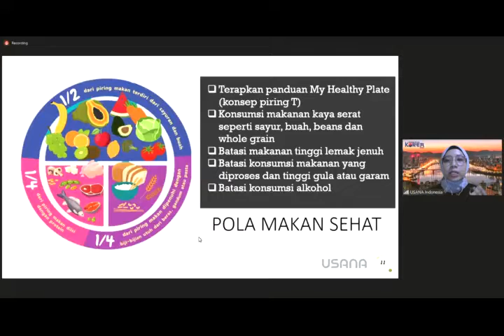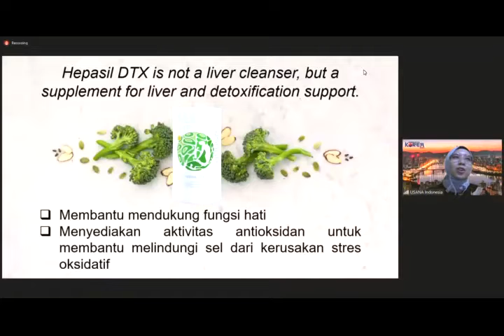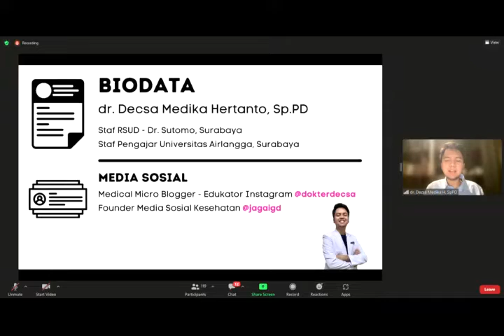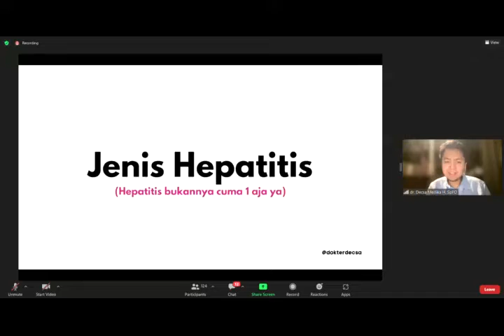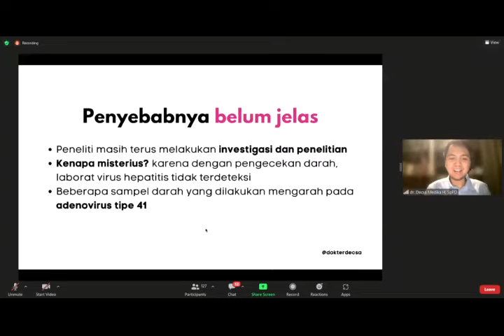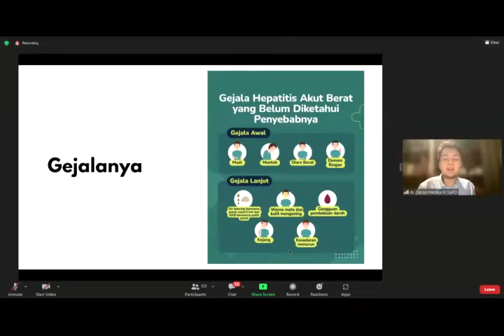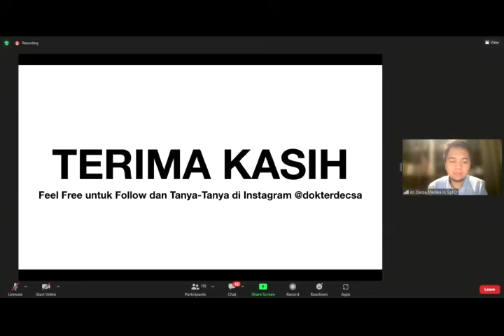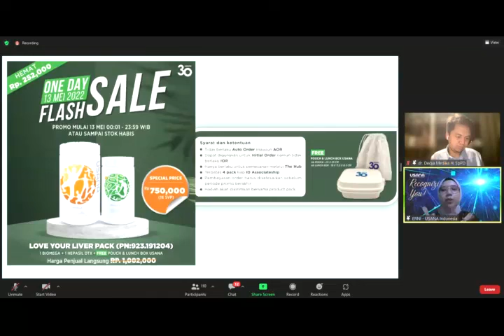Webinar USANA Indonesia - Doctor Talk - Waspada Hepatitis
Acara : Doctor Talk
Topik : Meningkatkan Kewaspadaan Hepatitis
Pembicara : dr. Decsa Medika H, SpPD
Tanggal : 10 Mei 2022

0:00:00 Info Nutritionist USANA Indonesia
0:19:11 Intro
0:54:00 Tanya Jawab
1:02:20 Nutrisi Pendukung Kesehatan Liver